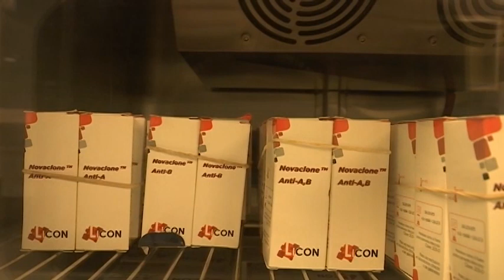Rehabilita Gobierno de Tlaxcala 50 Unidades Médicas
Con una inversión de 92 millones de pesos, estas acciones se hicieron de forma coordinada con el IMSS Bienestar, con lo cual la entidad se convierte así en el primer estado con un programa piloto de este tipo.